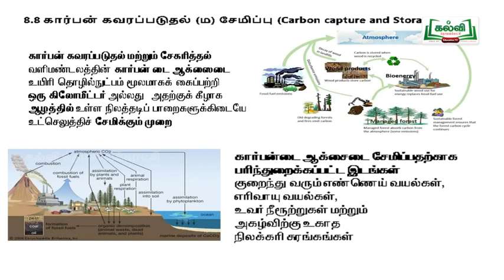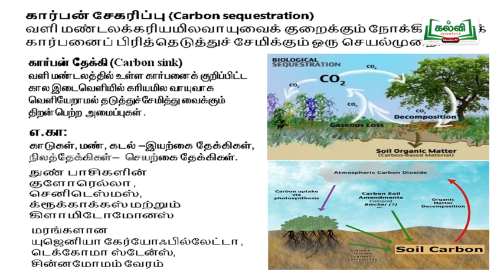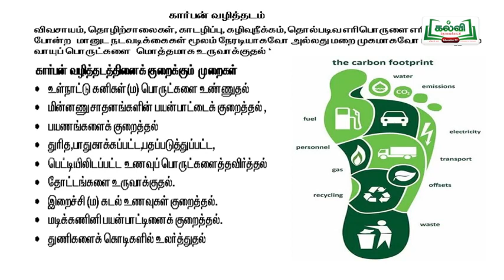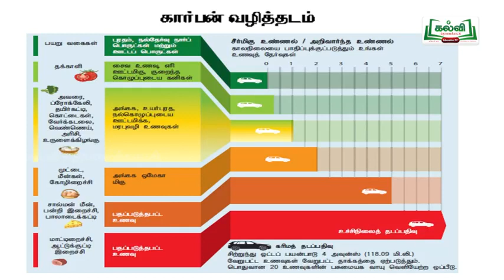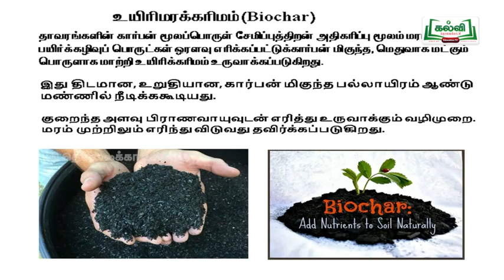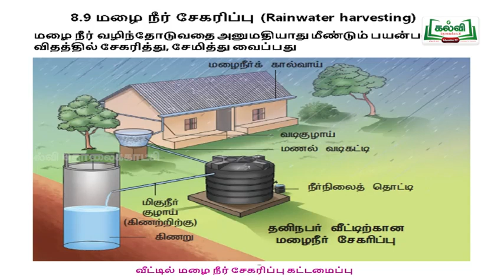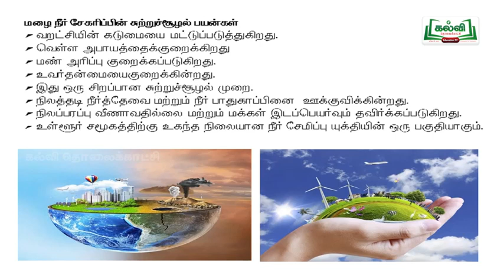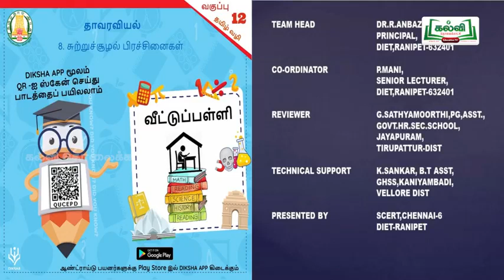Lesson 8 Part (6)